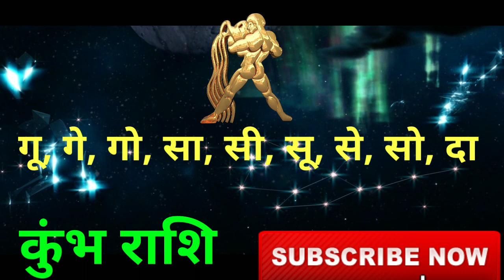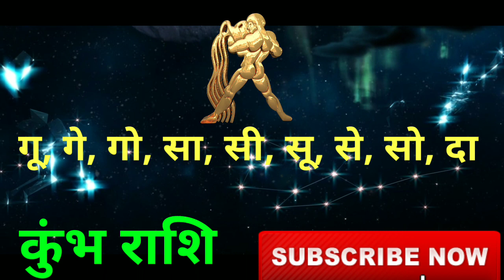Kumbh Rashi 5,6,7,8,9,10,11, July 2021| कुंभ राशि 5,6,7,8,9,10,11, जुलाई, 2021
Follow us-